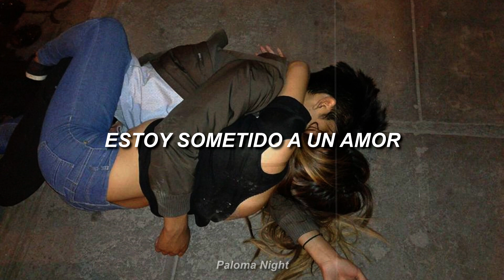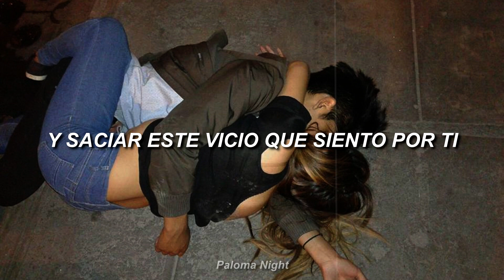Papillón - Mi vicio mortal 【LETRA】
Espero que les guste esta hermosa rolita uwu.

"Si viste algún error en el video no dudes en comentarlo"